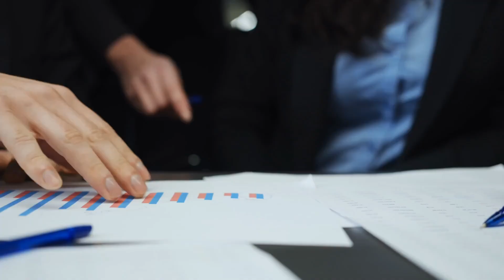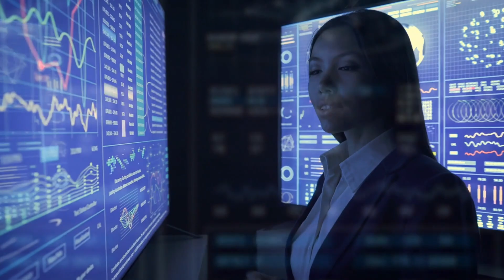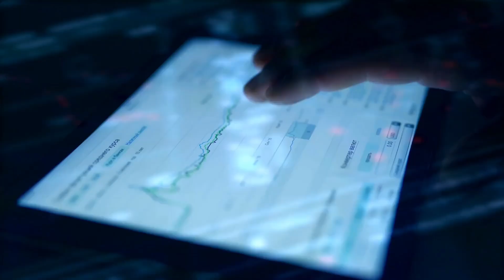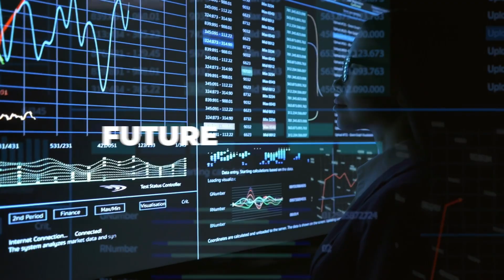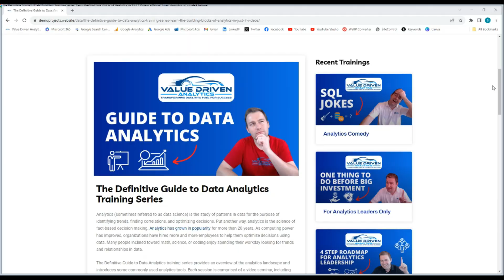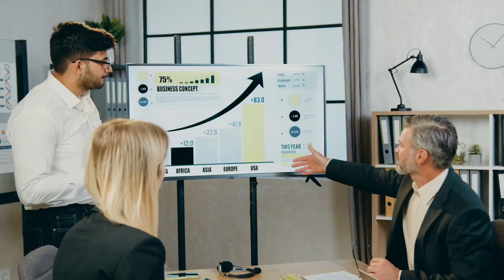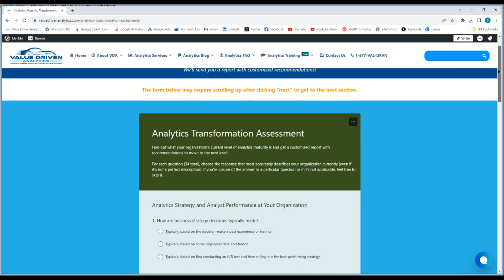Value Driven Analytics | Rigorous, Affordable, and Fast Analytics Consulting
Value Driven Analytics is your source for rigorous, affordable, and fast analytics consulting and transformation. Watch this video to learn about what makes our company unique and to learn about the analytics solutions we offer.

CHAPTERS:
0:00 Value Driven Analytics

Whether you’re looking for training on technical skills or soft skills, whether you’re an aspiring analyst or an analytics executive, we have the perfect analytics training video for you!

ABOUT VALUE DRIVEN ANALYTICS:

Value Driven Analytics is your source for rigorous, affordable, and fast analytics consulting and transformation. If you need an interactive dashboard, analysis, data science model build, automated data process, analytics or leadership training, analytics team management, analytics transformation, or 1-hour analytics consultation (troubleshooting, project advice, career advice), give us a call at 1-877-VAL-DRVN or learn more about our services